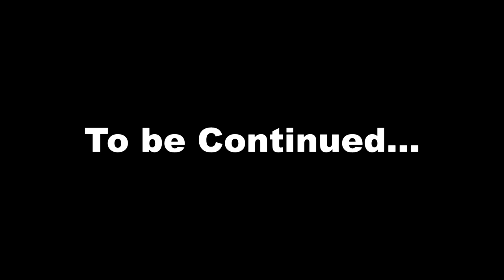Bee Swarm Simulator Playthrough | Part 1 ( 0 - 5 Bees ) + Tips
idk what to type in here, all i can say is that i am wasting my time
also i was gonna type the tips timestamps here but im too lazy lol

Music Used - Minecraft Beta Volume

Programs Used:
Vegas Pro 17
XSplit
Paint 3D (10/10 thumbnail maker lmao)
Online YT to mp3 Converter